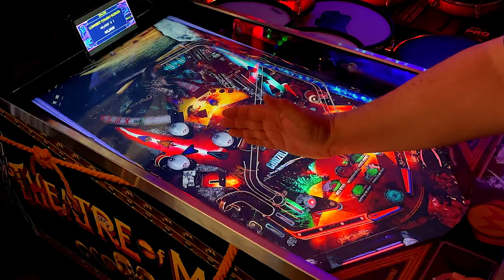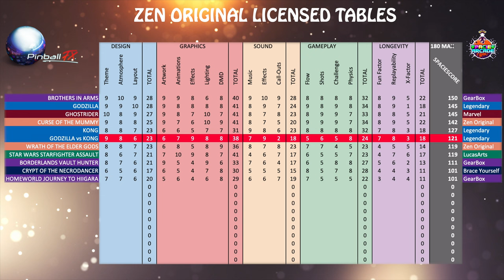PinballFX Godzilla vs Kong - Ranked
I play PinballFX - Godzilla vs Kong in cabinet mode on Steam and then rank the table based on 18 criteria within the areas of Design, Graphics, Sound, Gameplay and Longevity to determine a "SpacieScore".  Share your own thoughts and experiences in the comments below!